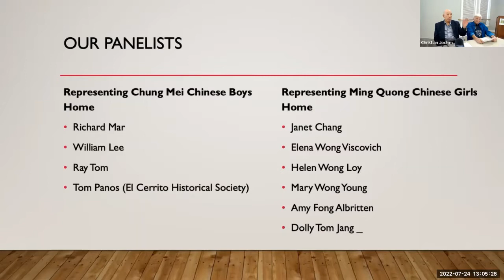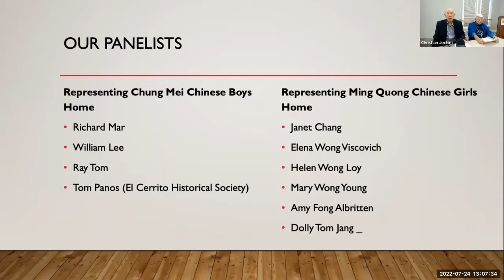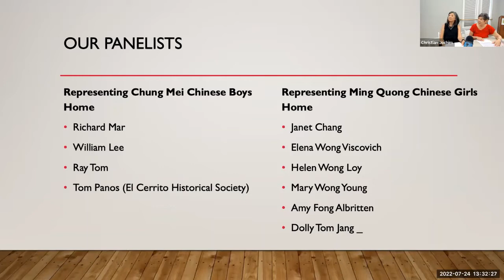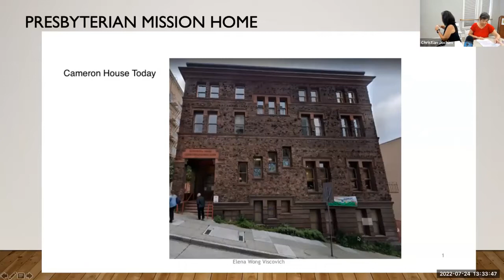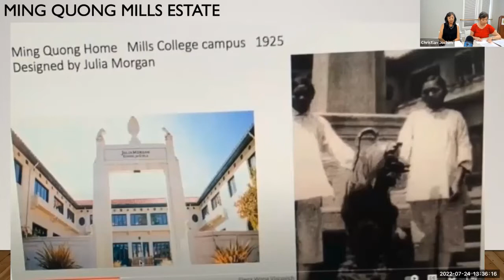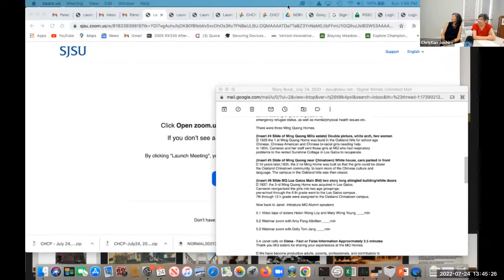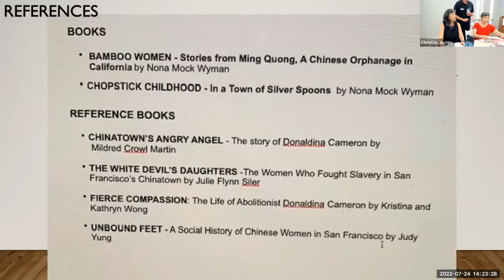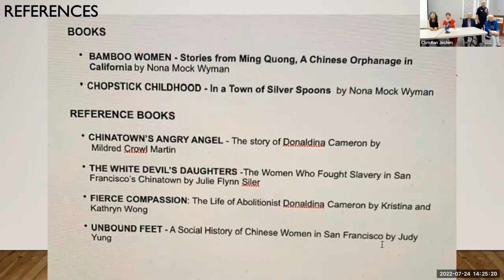Reminiscing on Resilience and Kinship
The 7/24/22 CHCP Speaker Series event, "Reminiscing on Resilience and Kinship," gathered together the alumni of the Chung Mei boys' home and Ming Quong girls' home to share their stories of resilience and kinship.

Alumni from both homes reminisced about their experiences growing up in their respective homes, how they survived and thrived, and ultimately, how it shaped their lives and their drive to succeed.